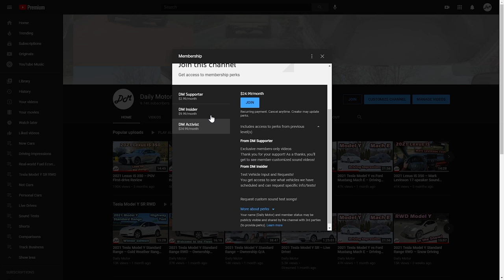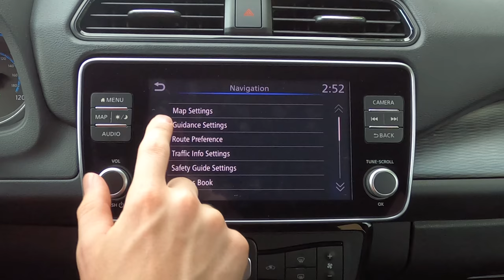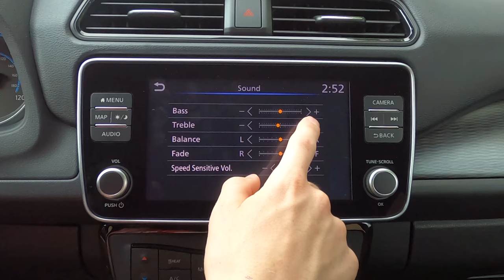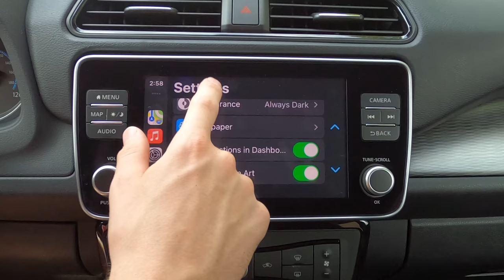2022 Nissan Leaf – Bose 7-speaker Sound System Review | Apple CarPlay & Android Auto Demo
The Nissan Leaf comes with an optional 7-speaker Bose audio system. Is it any good? Well, it's better than we expected, so that's something!

0:00 Infotainment, sound settings, speakers, inputs
4:23 Android Auto and Apple CarPlay
5:36 Lo-fi/Chill (ChillShop)
6:20 Classical (The Travelling Symphony)
8:01 Rock (Homeworld Collapse)
9:27 Bass (Redlips)
10:08 Electronic (Muffin)
11:11 Electronic (Aimless Lyrics)
12:17 Final thoughts

Intro graphics by Skyler Benn.